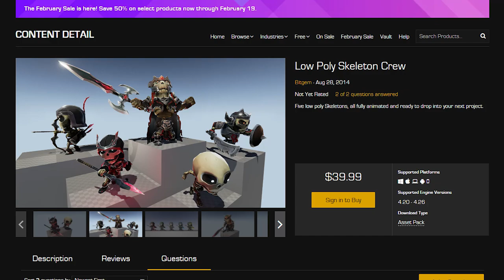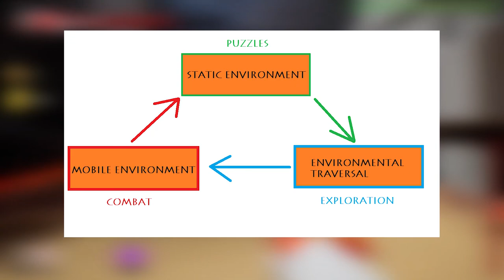Supraland – Sandbox Odyssey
Supraland is a game by David Munnich and a hybrid of many different genres. This critique/review examines how well they meld together.